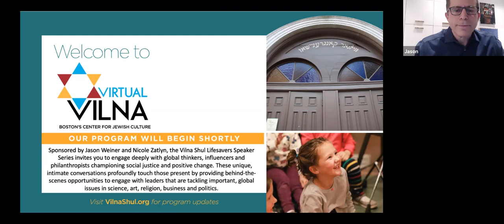Lifesavers Speaker Series: A Day in the COVID unit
Dr. Paul Currier and Dr. Mark Poznansky explore the real life stories from the COVID ward of MGH. Hear their harrowing stories of those that miraculously made it through and those that lost their fight to this horrible infectious disease. While this program features the first-hand experiences of two particular doctors, it honors and thanks all the first responders who have put their own lives on the line countless times to help strangers in need.